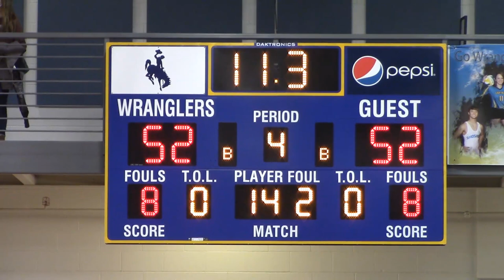Greybull Vs Shoshoni Boys Basketball 2-12-21